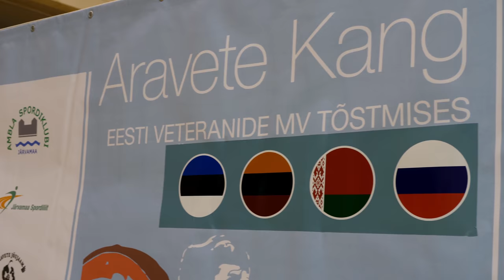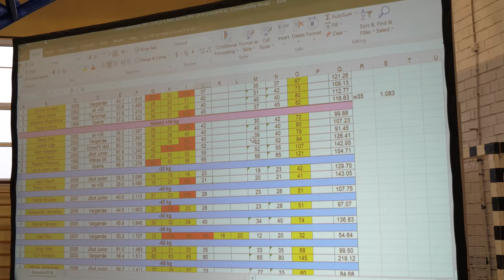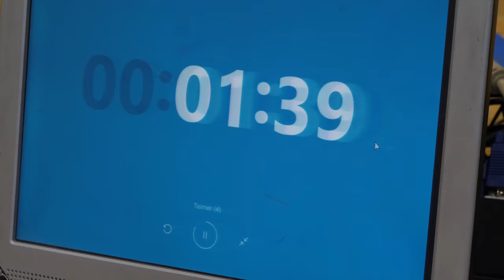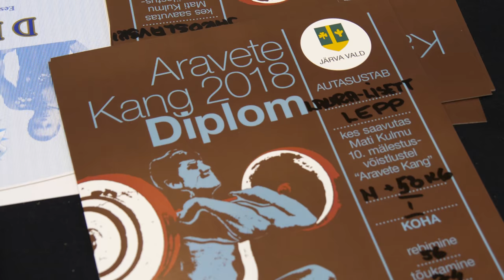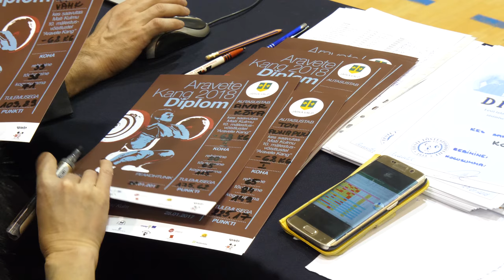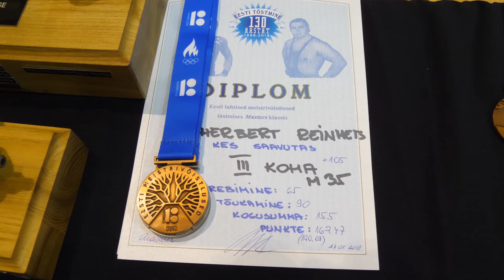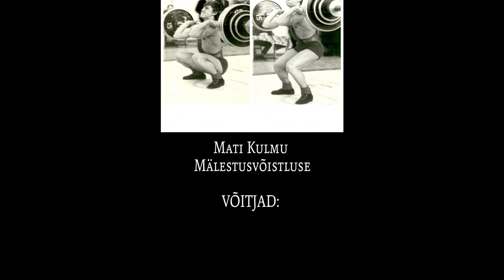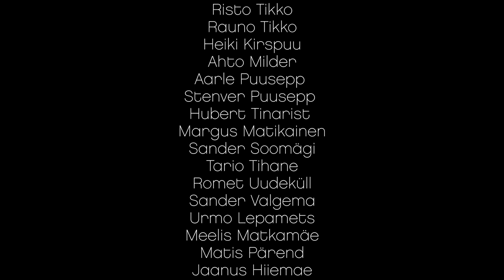X Mati Kulmu Mälestusvõistlused tõstmises | Aravete Kang 2018 | Eesti Meistrivõistlused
Mati Kulmu X Mälestusvõistlused tõstmises - Aravete Kang 2018
Eesti lahtised veteranide meistrivõistlused tõstmises.

Tänavu tähistavad Eesti raskejõustiku alade sportlased ühiselt 130. aastat.

Film by:
Kuulid Muuvid

Kasutatud muusika:
Shadows - Dark Industrial - Mediacharger